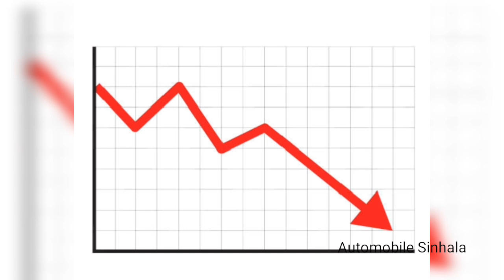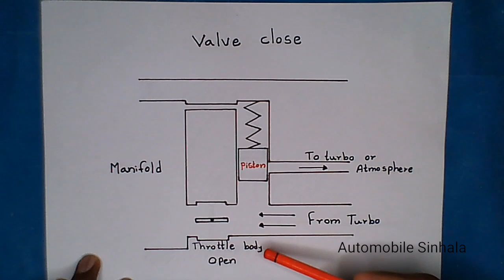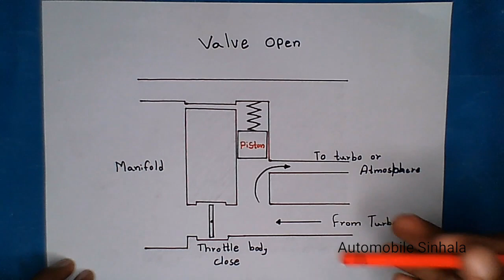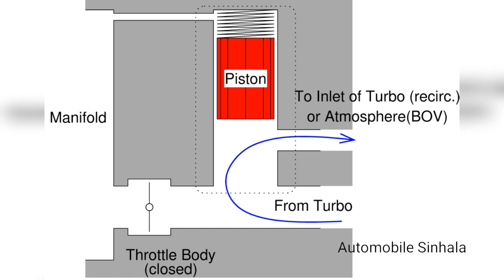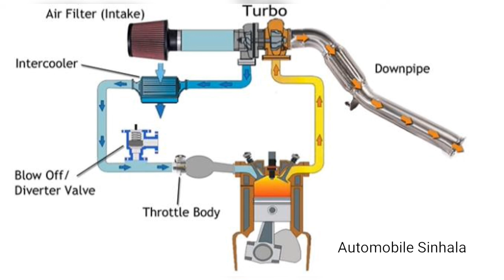Blow-off Vs Bypass Valve / Explain in sinhala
In this video I will explain the differences, Advantages and Disadvantages of the blowoff valve and the bypass valve

Sources - Google and YouTube